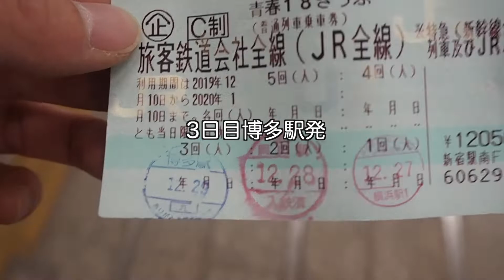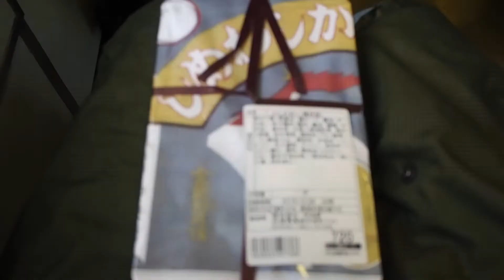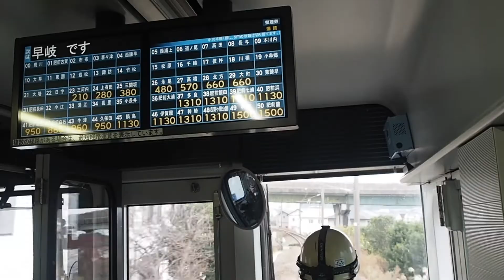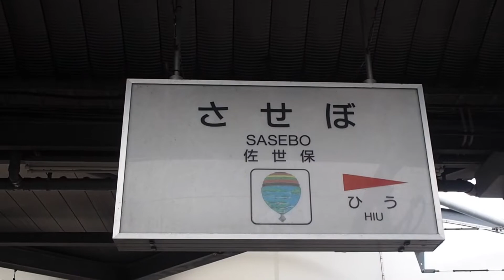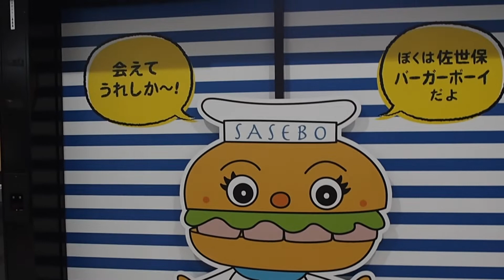【1人旅】青春18切符で日本半周してみた「3日目前編」【vlog】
JR最西端の駅に行ってきました！！